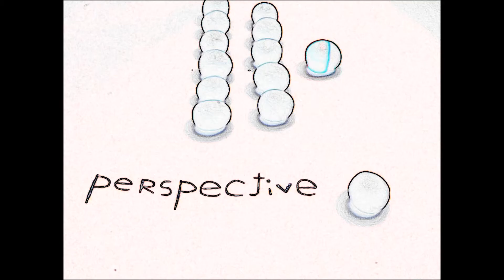Perspective (Stop Motion Video)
A short clip on perspective.

__ SoundJay (SoundJay.com):
- Pencil 1